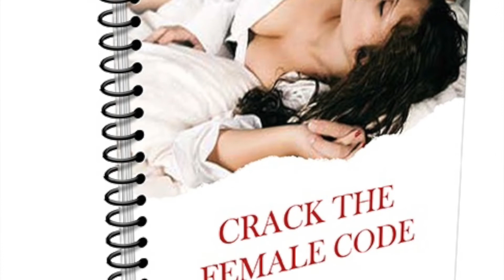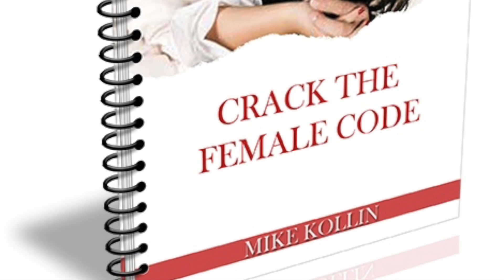How to Live an Awesome Life | Dating and Relationship Coaching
Live an Awesome Life by gaining more Social Power!

This is an Elite Dating and Relationship Coaching Course...

The Most Powerful form of Love and Romantic Seduction that women wish men Understood how to do!

Mike Kollin is an NLP Trainer, Master Hypnotherapist, Timeline therapist, Certified in 3 different forms of Energy healing and a life long student of psychology, Human Behavior and change technologies with 30 years experience and over 41 Certifications.

Life an Awesome Life! Change your life with Mike Kollin!!!

How to Love and Understand Women. A Deeper Understanding of what Love and Romance is to a Woman! How to Meet, Attract and Love the Woman of Your Dreams. Save your Marriage, Heal Her Heart and Start Having Fun! Dating and Relationship Coaching California